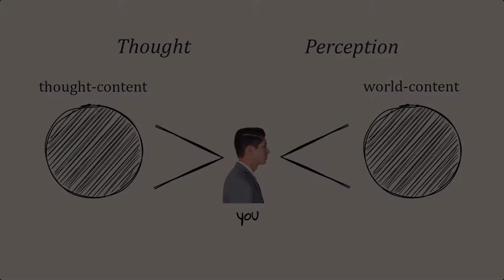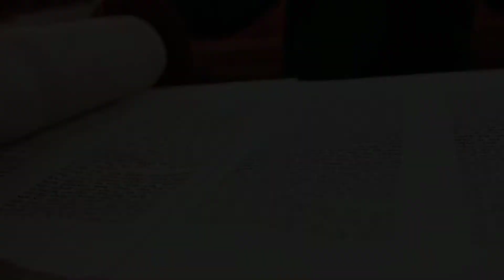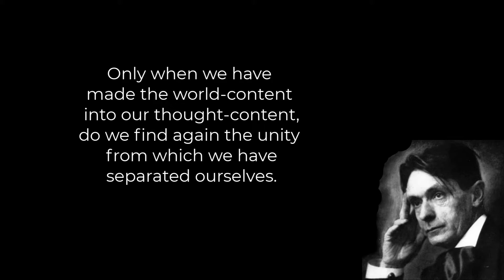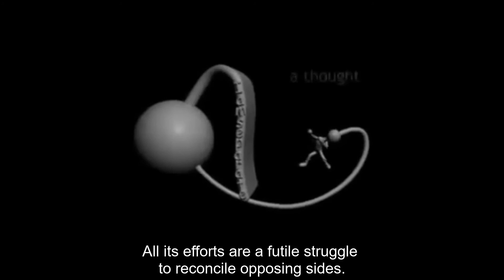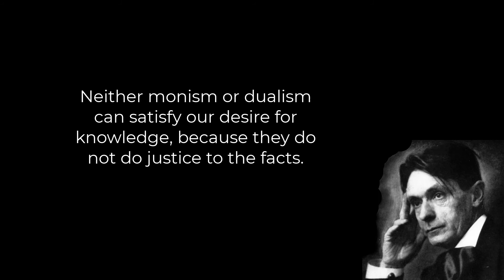#15 True Knowledge | Search For Unity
Video script based on Chapter 2 The Fundamental Desire For Knowledge

World Of Appearance

The world is a single whole reality, but it is first given to us
split apart into perception and thought. Our first impression of the world does not reveal its true nature. The world of appearance is a perceptual illusion. The appearance of this illusion will depend on the organization of each one's individual nature. It is each person's task to combine thought with the observed world  to reach the true nature of the world.

Search For Unity

We are dissatisfied with the Dualistic appearance of the world but we never lose the feeling that the universe is a unity embracing both Self and World. This feeling makes us strive to bridge the separation. The history of our spiritual and intellectual life is a continuing search for the unity between our Self and the World. Religion, art and science all pursue this same goal of restoring the unity of the world.

Religion

The religious believer is dissatisfied with the world of mere appearance. He seeks the solution to the world problem that his Self presents him within the revelations granted him by God. But a one-sided faith in a religion of revelation leads to a dogma of revelation. Then true knowledge cannot be gained, only faith in some one or some thing.

Art

The artist seeks to incorporate the Ideas of his Self into his material to reconcile the spirit that lives within him with the outer world. He also feels dissatisfied with the world of appearance and seeks to mold into it that something more that his Self, transcending the world of appearance, contains. The artist, using feeling and sensitivity to create, may become absorbed in a one-sided expression of feelings without worrying about the causes that drive it. The artist can not gain true knowledge with feelings alone. Without thinking the artist cannot know the scope and justification
of his work.

Science

The scientist seeks the laws of phenomena, striving to penetrate with thinking what he learns through observation. He may believe that one should stick merely to one-sided experience and only observe, describe, and systematically order things. This leads to a dogma of experience that cannot discover important factors that are not yet given within direct observation. Only when we have made the world-content into our thought-content, do we find again the unity from which we have separated ourselves. We will see later this goal can only be reached when the task of scientific research is understood on a deeper level than is usually the case. True knowledge will give us the unity from which we have separated ourselves when we draw thought from the inner core of the observed world.

Dualism

The relationship I have described here between the Self and the World is found historically in two contrasting world conceptions; the one-world theory called Monism, and the two-world theory of Dualism. Dualism directs its attention only to the separation between Self and World brought about by human consciousness. All its efforts are a futile struggle to reconcile opposing sides. The Dualist feels that there must be a bridge between the two worlds, but is incapable of finding it. True knowledge reconciles the opposing sides by finding a higher unity.

Monism

Monism has not done any better to overcome our separation from the world. Monism directs its attention only to the unity and tries either to deny or gloss over any differences actually present. It has tried to solve the problem in three different ways. Some monists deny mind and become materialists. Others deny matter, seeking salvation as spiritualists. Yet others claim that mind and matter are indivisibly united.

True Knowledge

Neither monism or dualism can satisfy our desire for knowledge, because they do not do justice to the facts. We will see later that true knowledge requires the deepening of the powers of intuition, if we are to gain insight into the innermost core of the world.